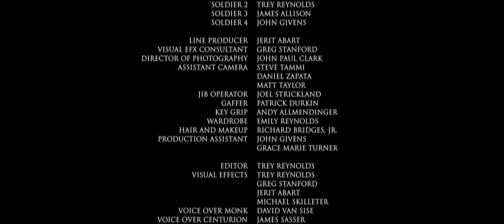The 40 - spec trailer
Using only 3 days of filming in a warehouse and a large chroma. We produced this 'spec' trailer. Based on a true story of 40 roman soldiers killed for their faith in 320 AD. Produced and Directed by Trey Reynolds.